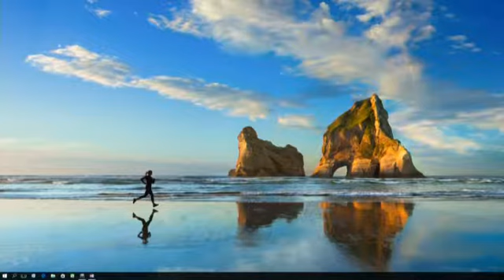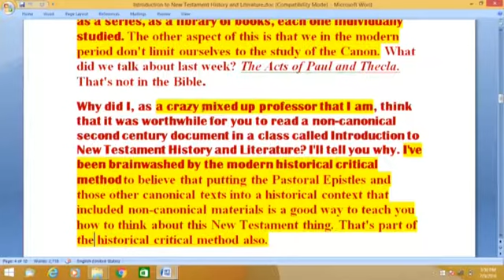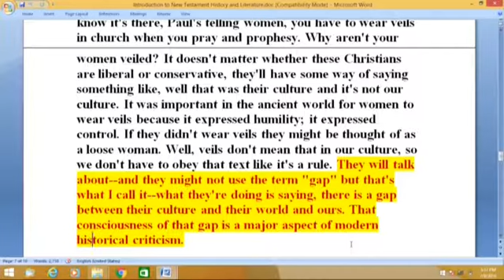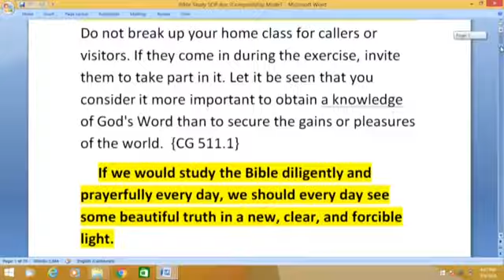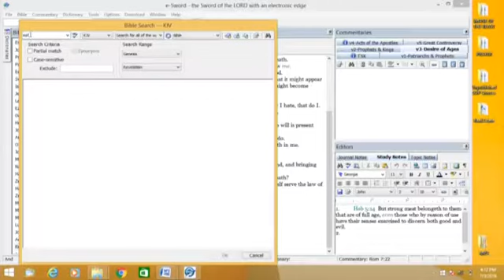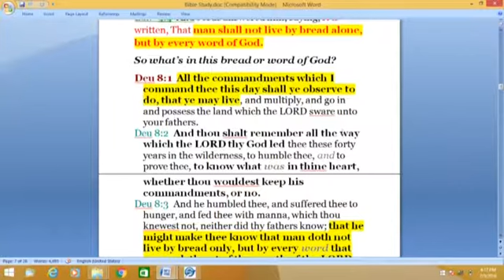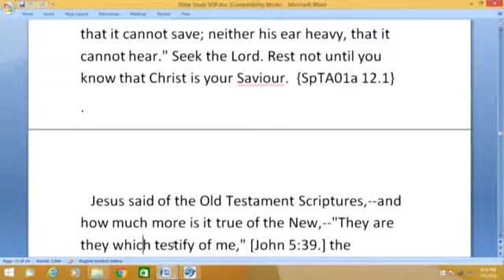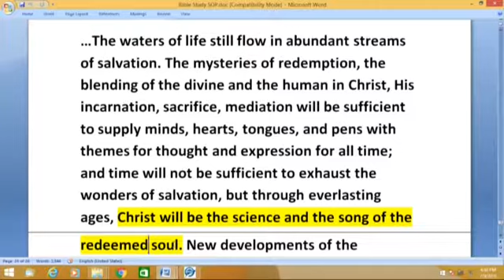Method of Bible study Maeton Sylvester Part 2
Method of Bible study Maeton Sylvester  Part 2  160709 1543